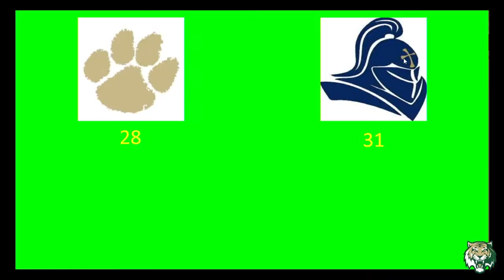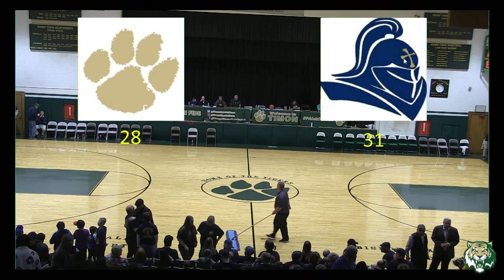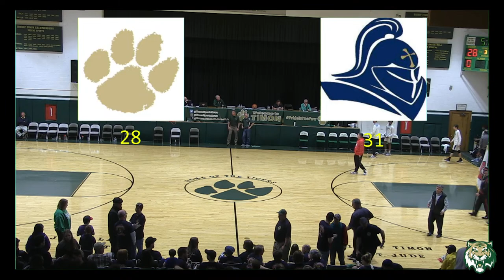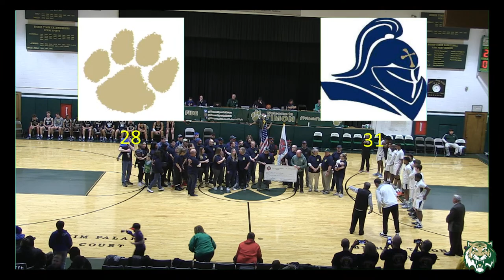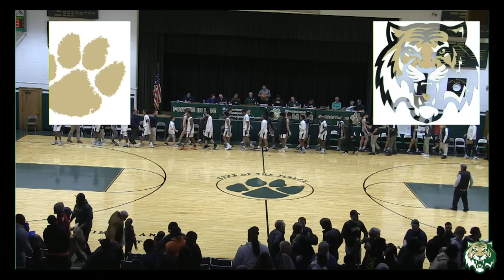Bishop Timon Tigers vs. Canisius Crusaders (Basketball)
The Bishop Timon Tigers take on the Canisuis Crusaders on 2/10/23.The Center court #1 small and #1 large schools face one another in a highly anticipated rematch from earlier in the season, where the Crusaders escaped with a narrow victory in the absence of Timon's Nakyhi Harris.